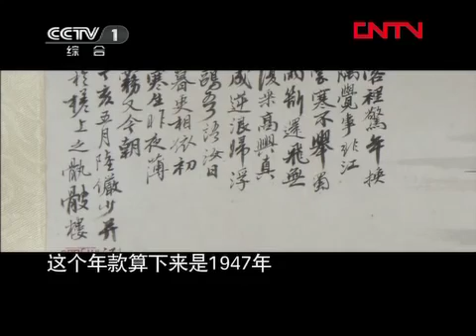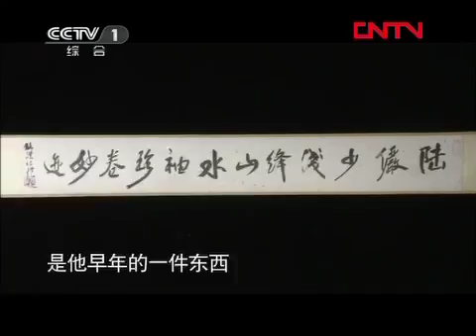寻宝 《寻宝》 20120120 走进龙泉